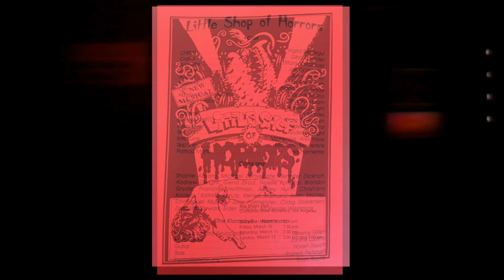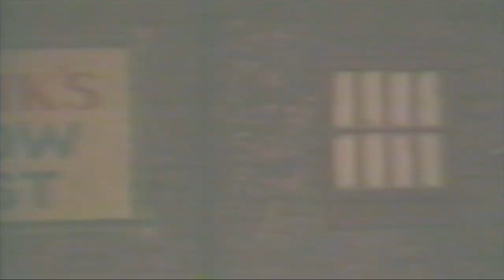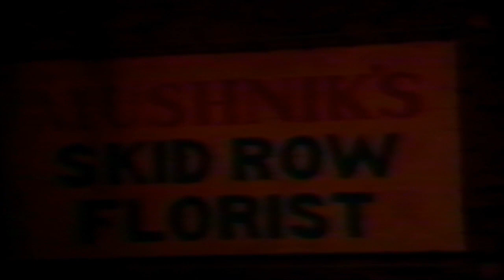LACHSA Little Shop 1995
Los Angeles County High School for the Arts
Musical Theater
Little Shop of Horrors 1995